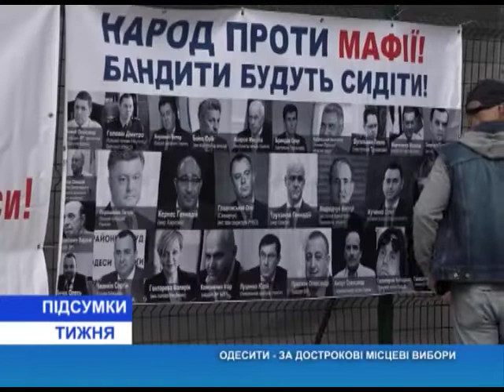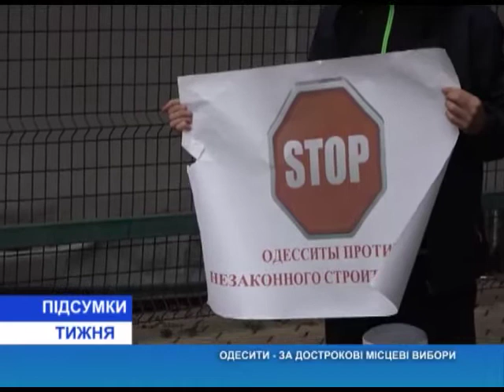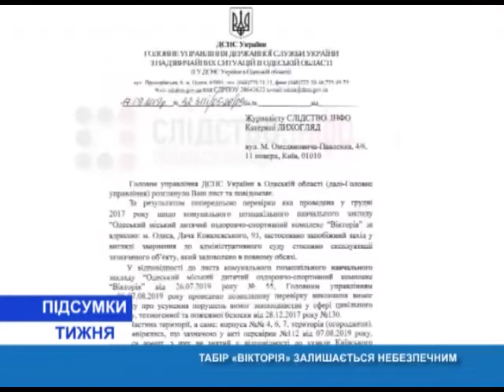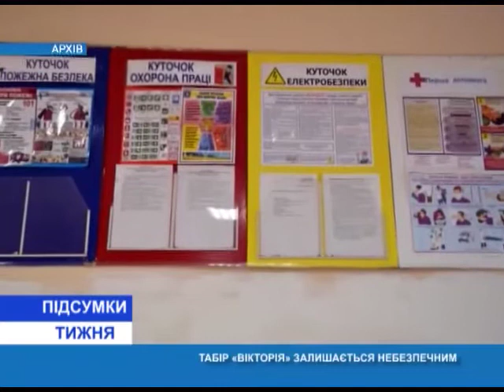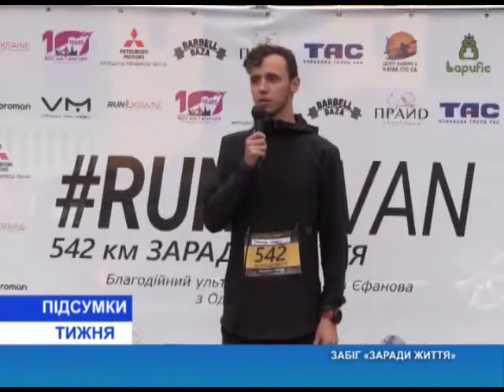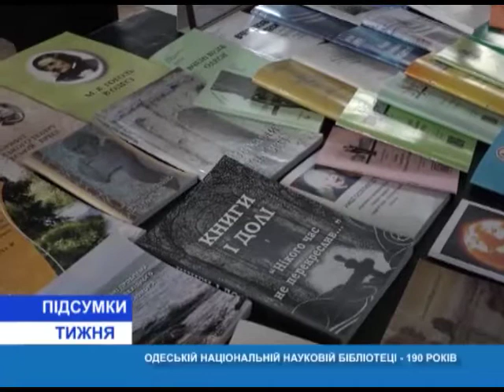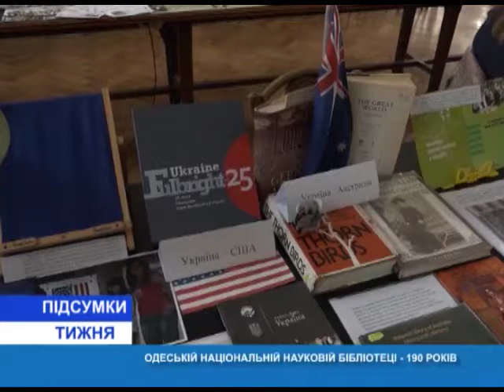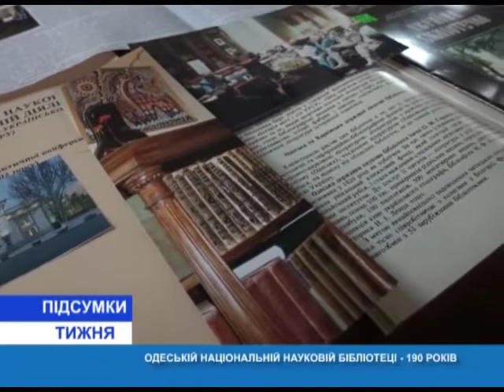Итоги недели(укр.) от 28.09.2019